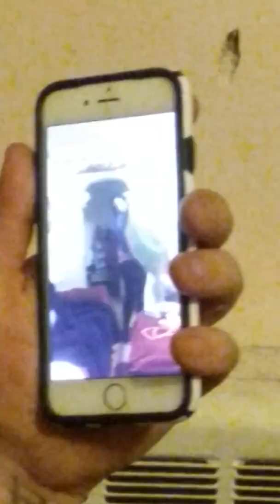CRAZY MOM (PART 1)